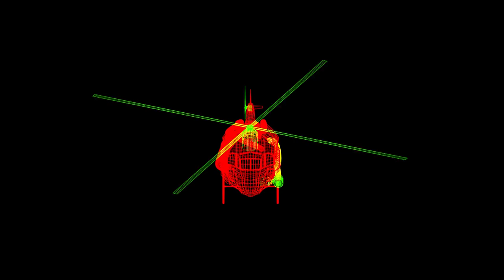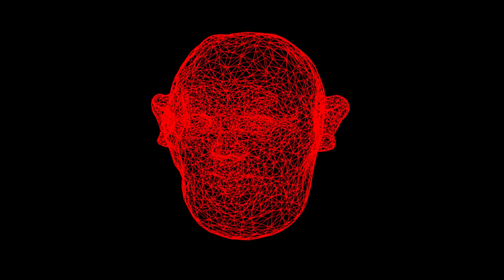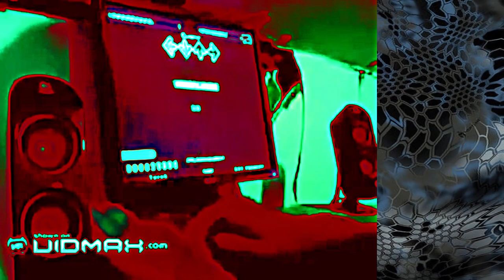Adversalife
coom on